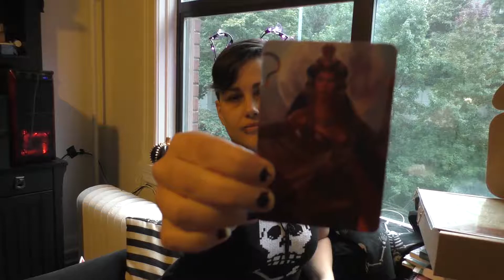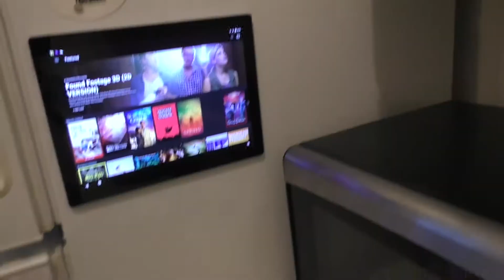Vlogtober: Day 13: The Moon Box, Dishes, Bath Bomb